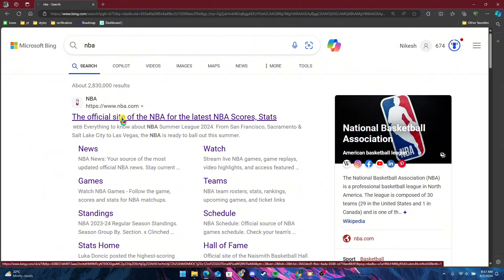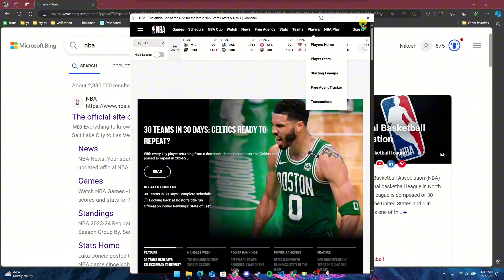How to Download NBA App on PC 2024?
Want to keep up with all the NBA action right from your PC? This video provides a simple, step-by-step guide on how to download and install the NBA app on your computer. Whether you're using Windows or macOS, follow these instructions to enjoy live games, highlights, and updates on a larger screen.